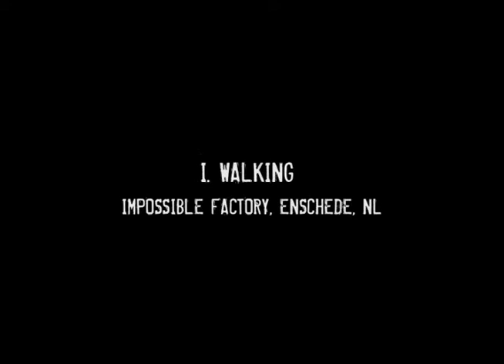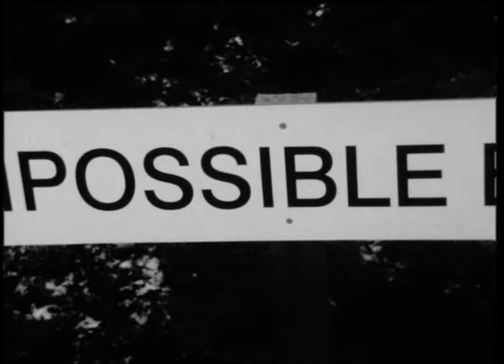Super 8 - WALKING - Impossible Project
Commissioned Art video by The Impossible Project (3 Parts) - Part 1